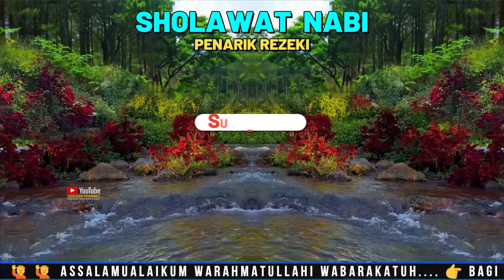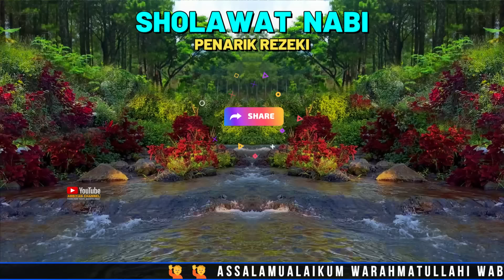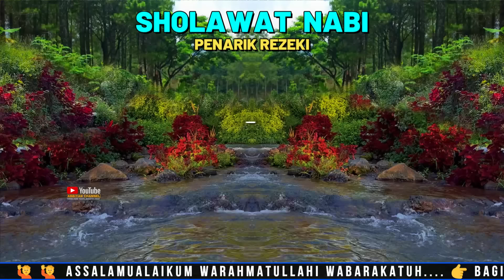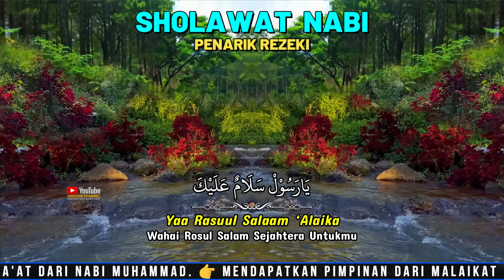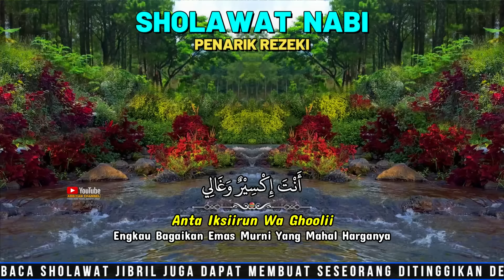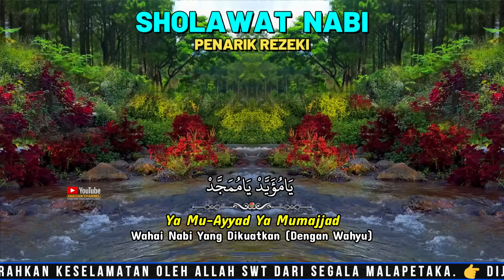Rezeki Datang Terus Mengalir, Sholawat Jibril Ampuh Penarik Rezeki Sholawat Nabi Merdu Penenang Hati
Keistimewaan  Nabi Penghapus Dosa Pengabul Doa & Hajat, Dipermudah segala Urusan dan Insya Allah Rezeki melimpah akan datang tanpa kita pernah duga sebelumnya.

Allah SWT pun bersholawat kepada Nabi-Nya. Dalam Alquran, Allah SWT berfirman:

 اِنَّ اللّٰهَ وَمَلٰۤىِٕكَتَهٗ يُصَلُّوْنَ عَلَى النَّبِيِّۗ يٰٓاَيُّهَا الَّذِيْنَ اٰمَنُوْا صَلُّوْا عَلَيْهِ وَسَلِّمُوْا تَسْلِيْمًا

Artinya:  Sesungguhnya Allah dan malaikat-malaikat-Nya bershalawat untuk Nabi. Hai orang-orang yang beriman, bershalawatlah kamu untuk Nabi dan ucapkanlah salam penghormatan kepadanya. (QS. Al Ahzab: 56)

Fadilah/Keutamaan Sholawat Jibril.

1. Dibukakan 70 Pintu Rahmat
2. Paling Dekat dengan Rasulullah ﷺ
3. Dicintai Allah Dan Rasullullah ﷺ
4. Dipermudah Segala Urusan
5. Diberi Kesehatan dan Keamanan
7. Insya Allah Akan Dilancarkan Rezekinys
8. Diberi Ketenangan Hati Dan Pikiran
9. Dijauhkan Dari Marabahaya.
10. Penghapus Dosa
11. Mempercepat Terkabulnya DOA-DOA Kita.